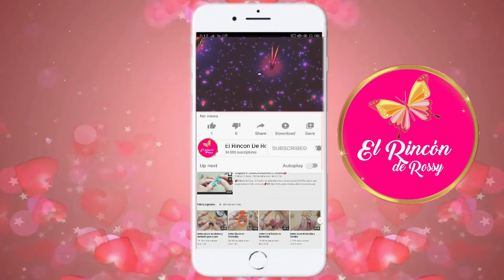💝 Tassels en mostacillas paso a paso💋